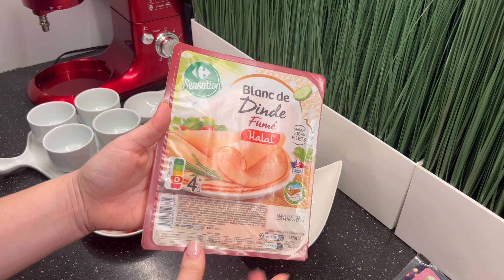عشاء عائلي حضرت ألذ كريب مالحين بحشوات حسب الرغبة بحشوات مختلفة 🥰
شاركت معاكم وصفة رائعة و لذيذة سهلة في التحضير بحشوات مختلفة حسب الرغبة , وكما ذكرت في الفيديو يوم السبت عندي نهار مهم نحب نكونوا مجتمعين على الطاولة العائلة كاملة و نحب نحضر أكلات يلي نبقاو جالسين وقت طويل وحنا ناكلوا 🥰

المكونات :
4 حبات بيض
2 كؤوس حليب بارد
3 كؤوس فرينة
4 ملاعق زيت
ملح،فلفل أسود ،توم بودرة ، زعيترة

Les ingrédients :
4 œufs
2 verres de lait froid
3 verres de farines
4 grande cuillère de huile
Sel , poivre , aile en poudre , thym

 Je m’appelle sara , j’ai 34 ans et je vis à paris .
Passionnée de déco , cuisine, voyage j’ai décidé de créer ma propre chaîne pour partager avec vous mes bon plans , mes coups de cœur, mes astuces et beaucoup d’autres choses !

Je vous donne RDV régulièrement pour découvrir notre lifestyle en vidéo ♥️